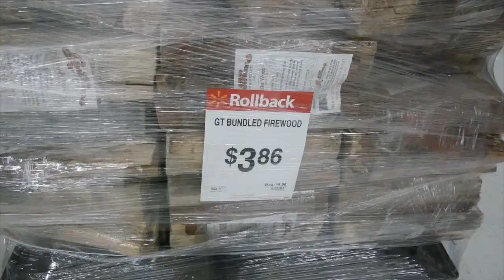Making New Friends & DIY Gluten Free Cookies!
Hey guys!
Making friends as an adult is hard! Also, You HAVE to try these cookies!

Monster Cookies Ingredients:
3 Eggs
Condiments
1 16oz jar Peanut butter
4 1/2 cups Oats, old fashioned
2 tsp Baking soda
1 1/2 cups Brown sugar
1/2 cup Granulated sugar
1 cup Milk chocolate chips
1 tsp Vanilla
1/2 cup Butter
1 cups M&m's, mini

DIRECTIONS
Preheat oven to 350° and line 2 cookie sheets with parchment paper.
In a large bowl, combine peanut butter, butter, brown sugar, and granulated sugar. Stir until smooth.
Add eggs and vanilla and stir until combined.
Add the oats and baking soda. Stir well, make sure it is very well mixed.
Mix in the chocolate chips and M&M’s.
Using a 1/2 cup measuring cup, portion out balls and roll between palms to make them smooth.
Place 3 cookies on a cookie sheet at once so they have room to spread.
Bake for 12 minutes then press them down slightly using a fork and bake for another 6 minutes.
Let cool on the tray about 5 minutes then transfer to a cooling rack.